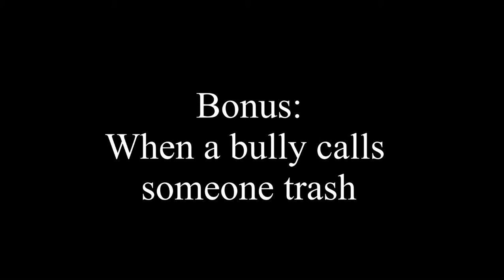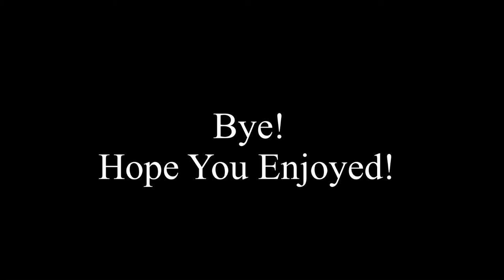Fri-Yay Skits 4! (Sorry, may look rushed)